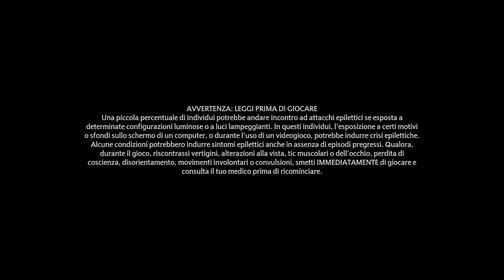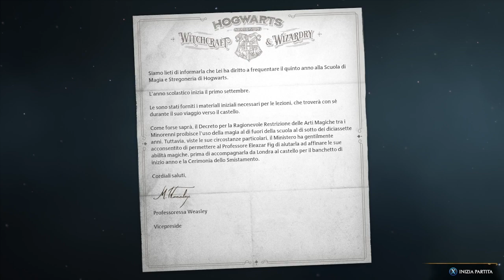Hogwarts Legacy - Introduzione